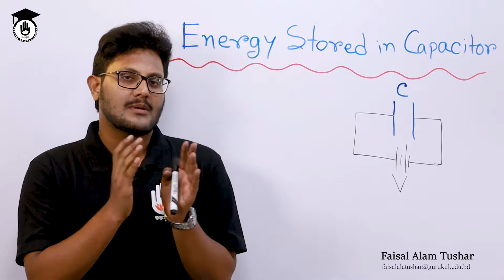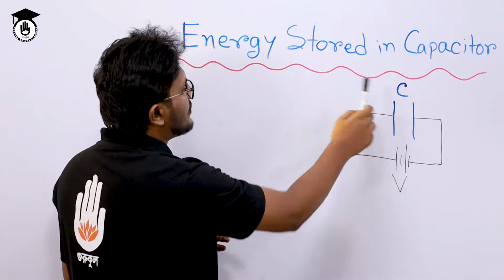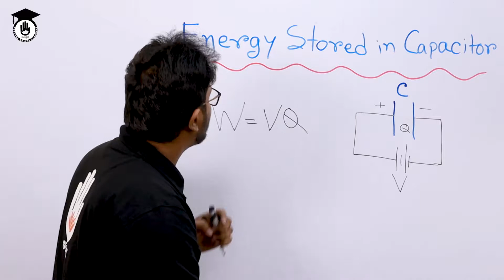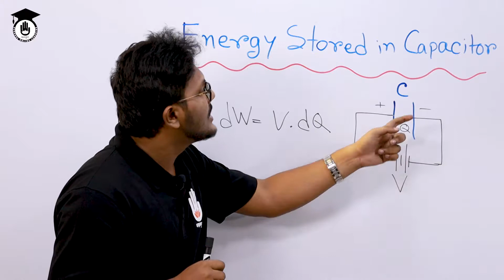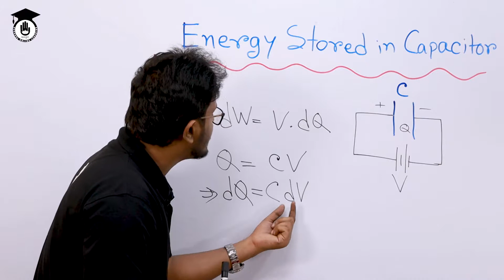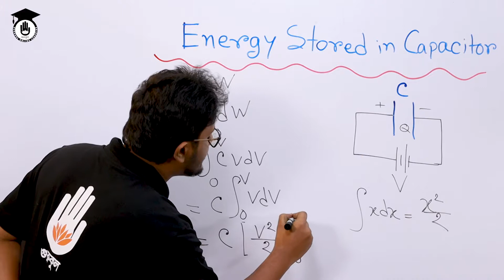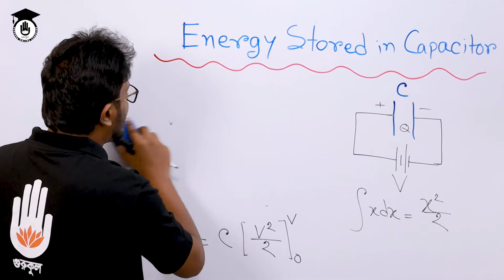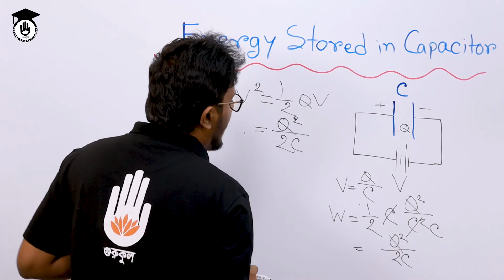Polytechnic Basic Electricity - ক্যাপাসিটরের সঞ্চিত শক্তি । Electrical Gurukul [GOLN]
ক্যাপাসিটরে সঞ্চিত শক্তি [ The energy stored in a capacitor ] আজকের ক্লাসের আলোচ্য বিষয়। ক্যাপাসিটরে সঞ্চিত শক্তি [ The energy stored in a capacitor ] কি এবং এর গাণিতিক মডেলিং আলোচনা করা হয়েছে এই ক্লাসে। ক্যাপাসিটরে সঞ্চিত শক্তি [ The energy stored in a capacitor ] ক্লাসটি পলিটেকনিক বেসিক ইলেক্ট্রিসিটি ৬৬৭১১ [Polytechnic Basic Electricity, 66711] কোর্সের অংশ | গুরুকুল তড়িৎ প্রকৌশল ও প্রযুক্তি বিভাগে এই বিষয়ের প্রায় সকল ক্লাসই রয়েছে। বিস্তারিত দেখতে আমাদের প্লেলিস্টগুলো দেখুন। এই ক্লাসটি বাংলাদেশ কারিগরি শিক্ষা বোর্ড [Bangladesh Technical Education Board] এর পলিটেকনিক [Polytechnic] ডিসিপ্লিন এর ডিপ্লোমা ইন ইলেক্ট্রিক্যাল [Diploma in Electrical], ডিপ্লোমা ইন ইলেক্ট্রিসিটি [Diploma in Electronics] সহ বেশ কিছু টেকনোলোজির অংশ।

ক্যাপাসিটরে সঞ্চিত শক্তি [ The energy stored in a capacitor ] বিষয়ক ক্লাসটি নিয়েছেন ফয়সাল আলম তুষার।